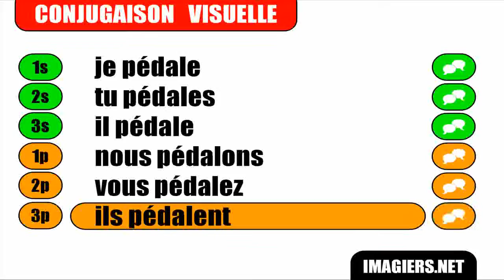French verb conjugation = Pédaler = Indicatif Présent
frenchwithvincent Learn how to conjugate / Apprenez à conjuguer / Aprenda cómo conjugar / Aprenda a conjugar : French verb conjugation = Pédaler = Indicatif Présent